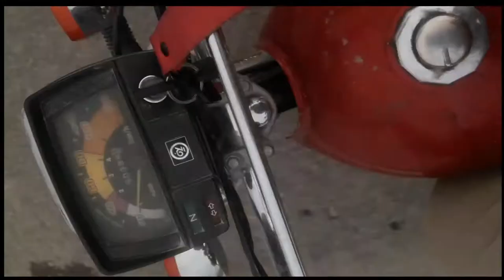Kohat to Mishti Mela Tirah Orakzai